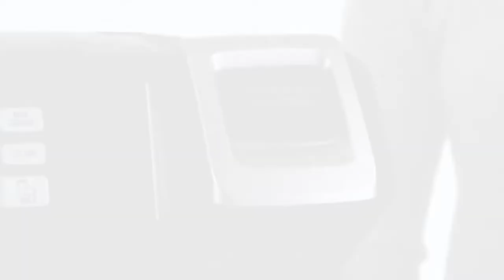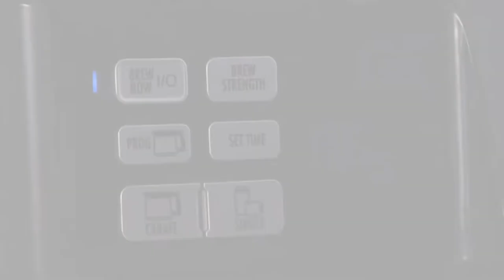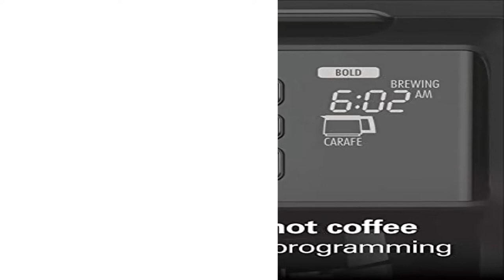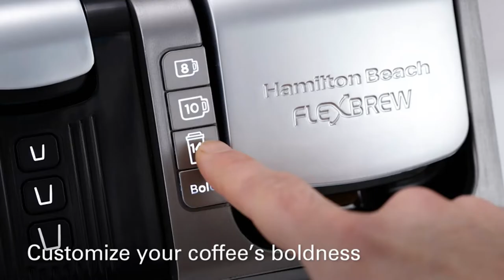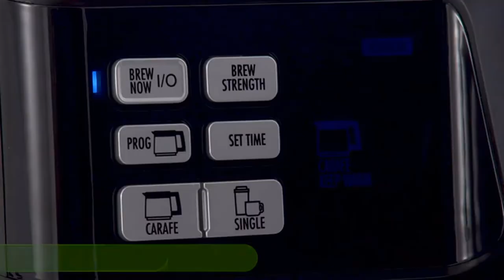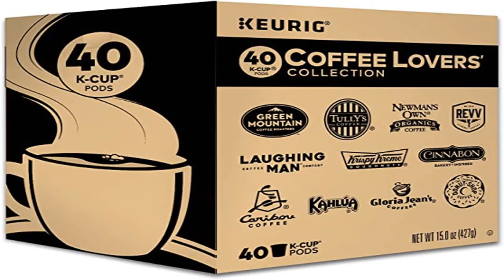Best Coffee Maker 2022 ? Top best 5 Coffee Maker review [Buying Guide]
Best Coffee Maker 2022 ? Top best 5 Coffee Maker review,
~ Product Link ~
1] Hamilton Beach FlexBrew Trio 2-Way Coffee Maker,
2] Hamilton Beach FlexBrew Trio 2-Way Coffee Maker,
3] Hamilton Beach FlexBrew Coffee Maker, Single Serve & Full Pot,
4] Hamilton Beach 12 Cup Programmable Front-Fill Drip Coffee Maker
5]  Hamilton Beach 49976 FlexBrew Trio 2-Way Coffee Maker,

best Hamilton beach flex brew coffee maker,
Hamilton beach,
Hamilton beach coffee maker,
coffee maker,
Hamilton beach flex brew,
coffee maker review,
coffee,
flex brew,
best coffee maker,
coffeemaker,
flex brew,
Hamilton beach coffee maker 12 cup,
Hamilton beach flex brew reviews,
Hamilton beach coffee maker how to use,
coffee maker reviews,
Hamilton beach brands,
Hamilton beach flex brew coffee maker,
Hamilton beach,
Hamilton beach brands,
Keurig,